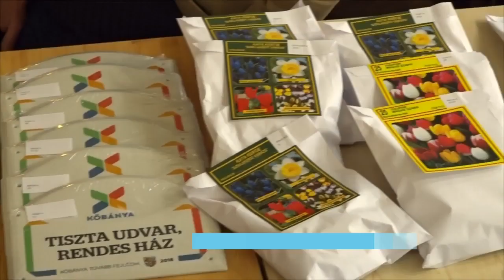Kőbánya ajánló 2018.11.27.